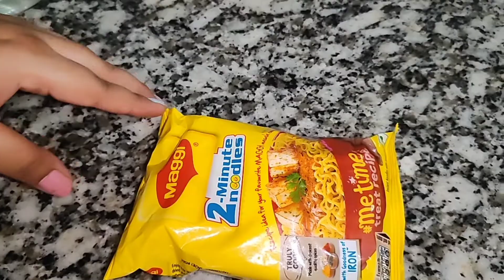Testing Viral *MAGGI* Hacks by 5 Minute Crafts |it *Worked*|🔥 *SHOCKING*|Mahima sharma #challenges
viral maggie hacks